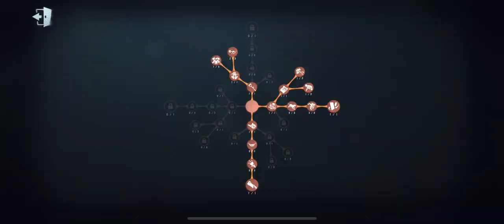#119 Victor Kite Inside Music Box Area Feels Like | Identity V | 第五人格 | Postman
Postman New Skin Pro Gameplay

*Postman Buff :*
- Reduced the maximum Delivery time from 12 to 5 seconds.
- Increased Pounce distance from 15 to 20 meters and the speed from 11 to 15 meter per second.

#118 Teamwork Make The Dream Work! | Identity V | 第五人格 | Postman